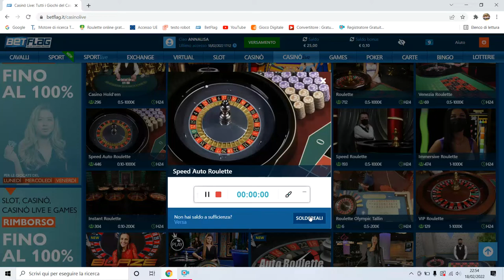Rebus ,3 numeri alla roulette, Da 25€ a 120€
system rebus vinci con 3 numeri alla roulette..
cassa iniziale: 25€
cassa finale: 120€